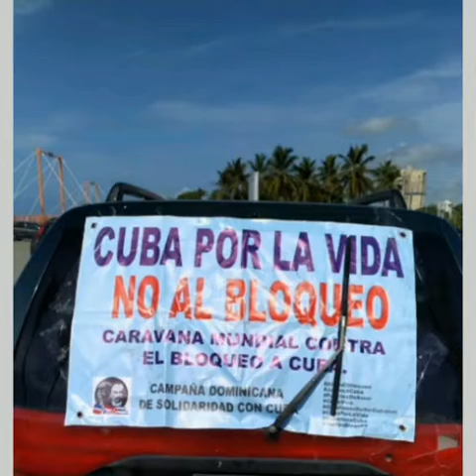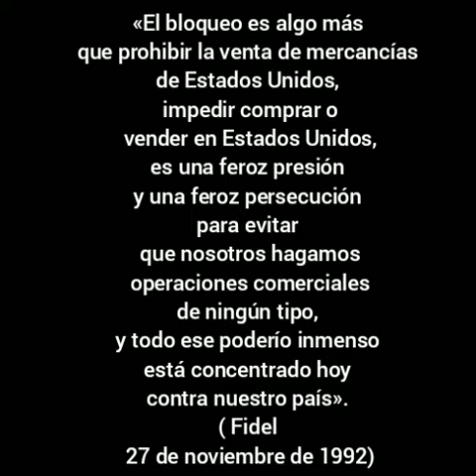Caravana en República Dominicana en contra del BloqueoEEUU a Cuba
Dominicanos y cubanos se unen para tender PuentesDeAmor por las familias cubanas y contra el BloqueoEEUU que daña al pueblo cubano.
Gracias por la solidaridad